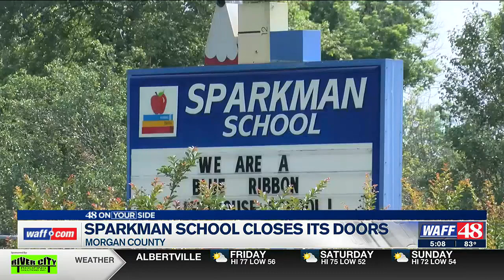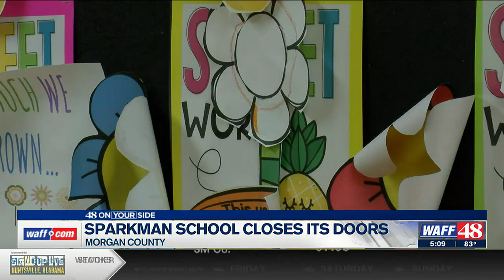Sparkman school closes its doors after final day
WAFF  48's Matthew King reporting